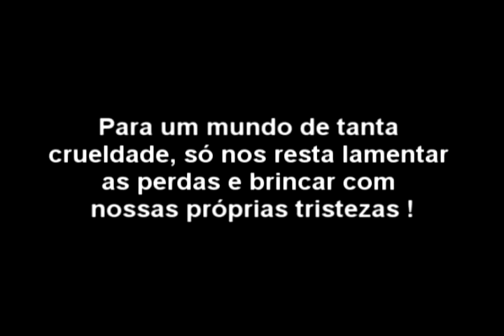ABERTURA - KEKÉ ISSO - 11 DE SETEMBRO DE 2011 - Criadores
Uma mensagem aos ataques terroristas.